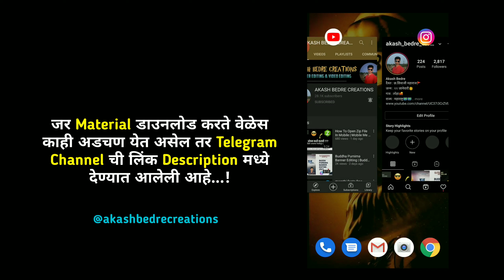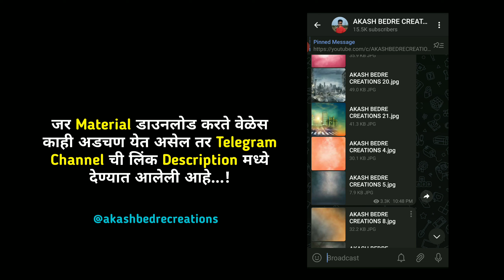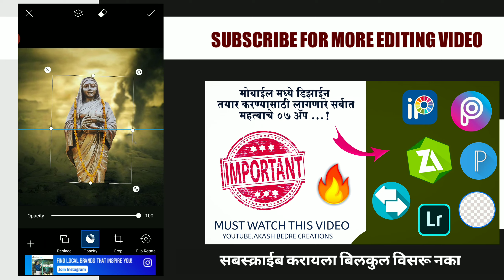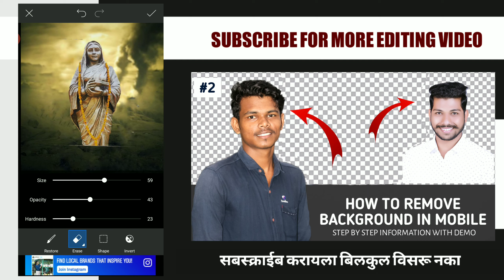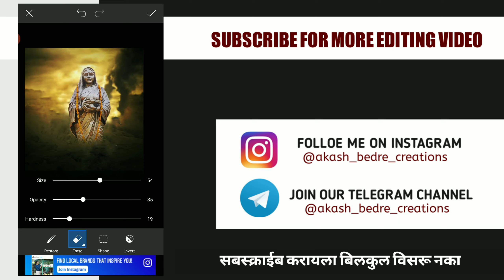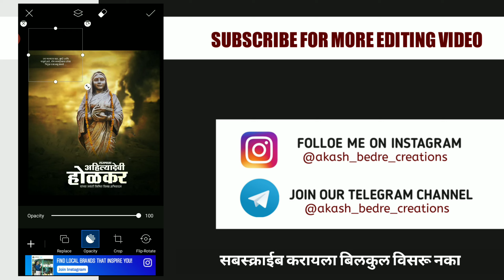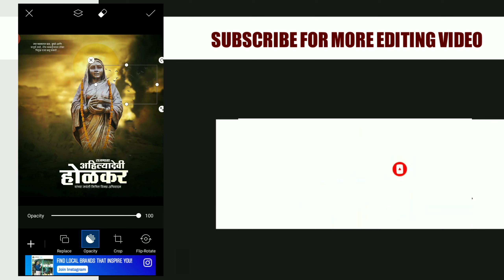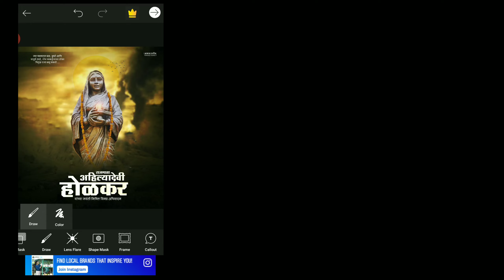Ahilyadevi Holkar Jayanti Banner Editing In Picsart | Ahilyadevi Holkar Jayanti Banner Editing 2021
Ahilyadevi Holkar Jayanti Banner Editing In Picsart | Ahilyadevi Holkar Jayanti Banner Editing 2021 AKASH BEDRE CREATIONS

akashbedre,Ahilyadevi holkar jayanti banner editing,

🔵 🔵   Download Material  🔵 🔵

Background  आणि  PNG  तुम्हाला खाली दिलेल्या
लिंकवर मिळतील .

पार्ट एक आणि पार्ट दोन एकत्र करून च टाका भावांनो
तेव्हाच 8 अंक होतील 🤩🤩

NOTE 👉 ( पासवर्ड फक्त 8 अंकाचा आहे तोच टाका )